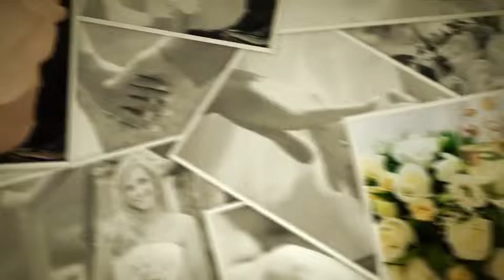Wedding | The Best After Effects Templates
Wedding Photos
This wedding after effects template can be used to create a video with your wedding photos. The project is very versatile and can be used in numerous ways . As an example , you can use it to create a photo love story.
30 placeholders for your photos/video
- 16 in landscape mode
- 14 in portrait mode
Very easy to use and well organized. Just drag&amp;drop your photos / videos into the placeholders and render the final movie.
Video Tutorial included. No Experience required.
Created in Adobe After Effects CS3. Works with After Effects CS3 , CS4, CS5, CS5.5 , CS6 and CC .
Resolution : Full HD (1920×1080) and HD (1280×720) .
Duration : 1 min 47 sec
Frame rate : 29,97
No plugin required. Easily change the visual aspects: vignette , filter , color , transparency
Watch the tutorial to see how easy to use is this after effects template
Photos and Audio from preview are not included.
Photos can be found on Photodune: Wedding Photos Collection
Audio can be found on Audiojungle: Fly Away Home by Pinkzebra !!!